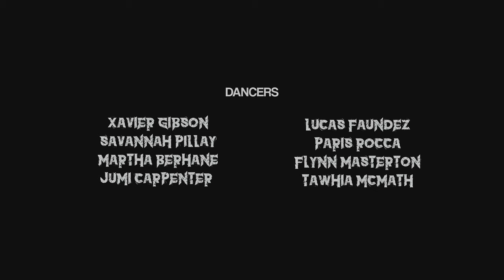"BEHIND YOU"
A creative dance concept piece conceptualised by Xavier Gibson.

Director/Choreographer/Dancer: Xavier Gibson
Filmed/Edited/Colour-graded/Sound Design: Declan Harding
1st AC: Daniel Enright
Dancer 1: Savannah Rose Pillay
Dancer 2: Martha Berhane
Dancer 3: Lucas Faundez
Dancer 4: Paris Rocca
Dancer 5: Flynn Masterton
Dancer 6: Tawhia McMath
Lighting Supplied by: Shotography
Location: Warrandyte, Victoria, Australia.

We would like to acknowledge the Traditional owners of the land on which this video was filmed. We pay our respects to Elders past, present and emerging, and acknowledge Aboriginal and Torres Strait Islanders as the first peoples of Australia. Sovereignty was never ceded.